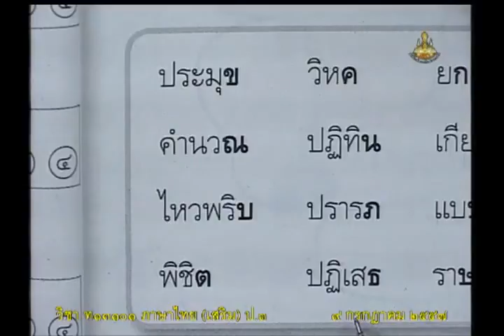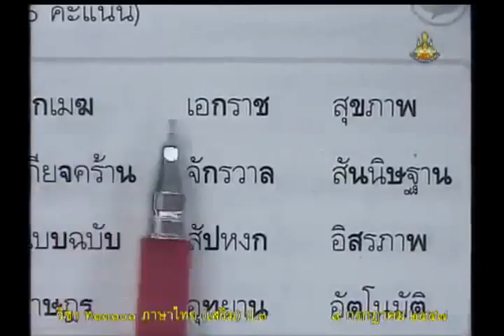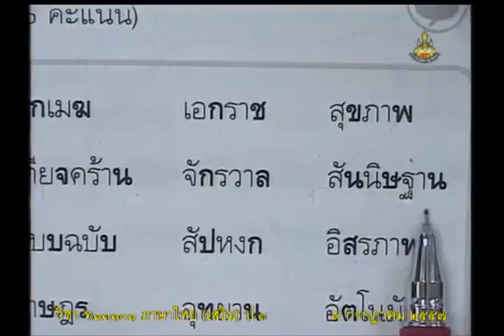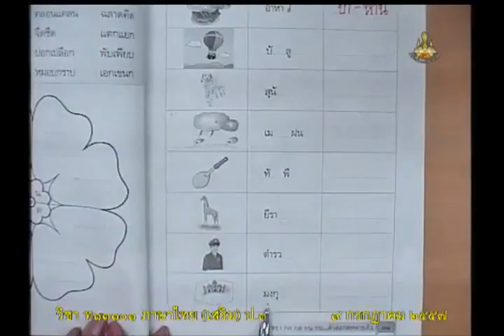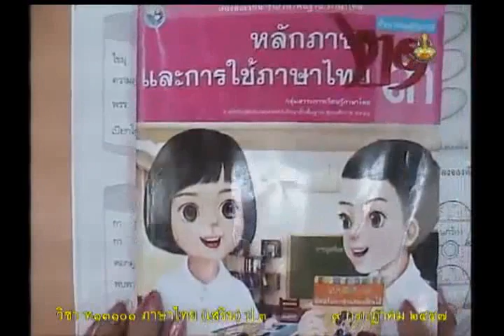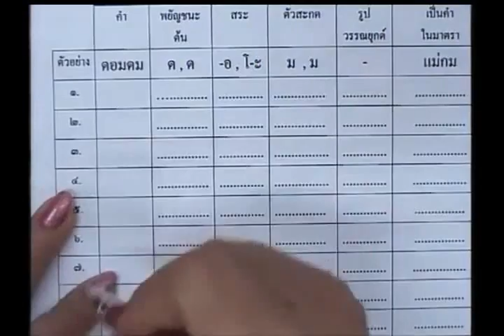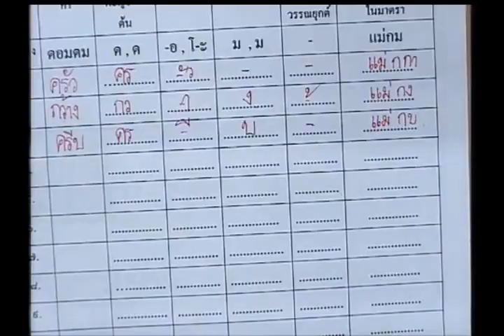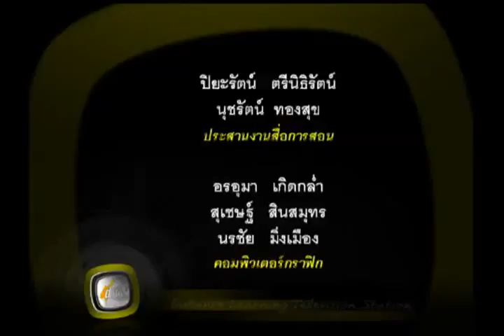052D+3100757+ท+มาตราแม่ กด2+thaip3+dl57t1+w08